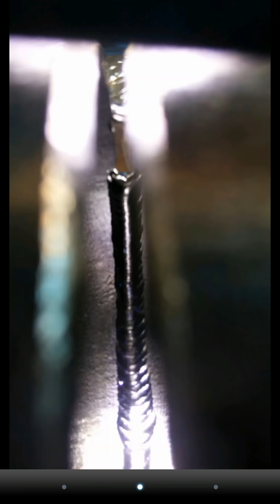슈퍼듀플럭스.듀플럭스.인코넬.식스몰♥백비드영상(pipe welding, duplex, Inconel, nicr-3) RT현장(필드)용접(pipe welding) weld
(welder jin)